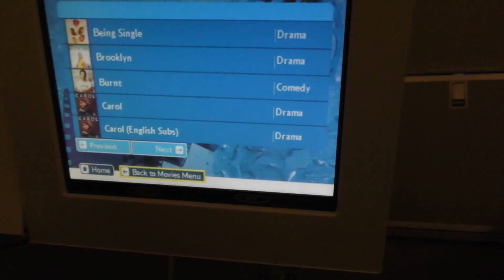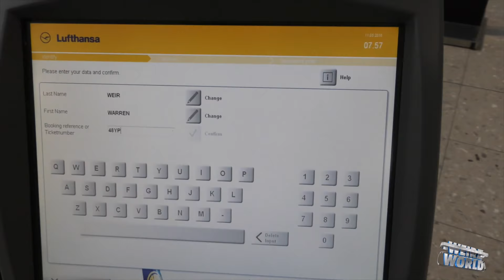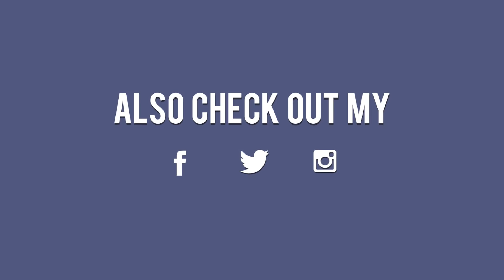WeirzWorld VLogLife 3 (Let's Go To Germany)